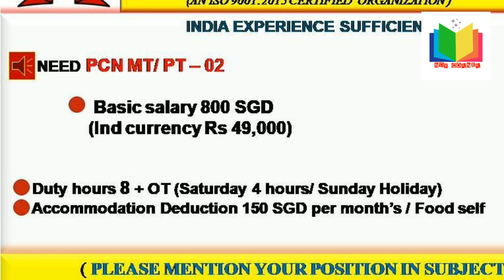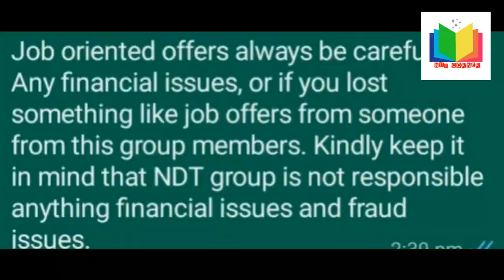NDT INSPECTOR # UT # MT # UAE# NDT TECHNICIANS # MT # PT# SINGAPORE 🇸🇬 #